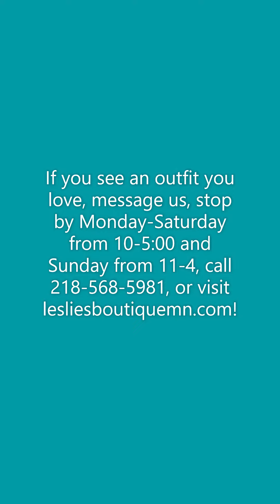Outfits with Maliah!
Maliah is back with her new Fall favorites! From cozy sweaters by Tribal to these gorgeous sheer-sleeved tops by Ariella, we love it all!